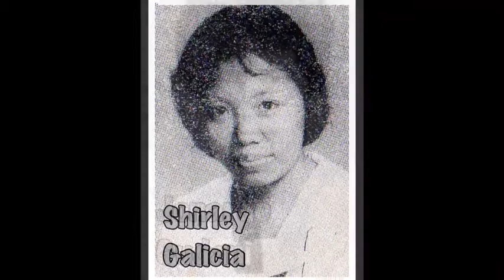CNHS Batch 83 Kwatro Singko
Cavite City National High School 35th Anniversary. A Before and After Picture Tribute to my Class, Section 5 CNHS Batch 83